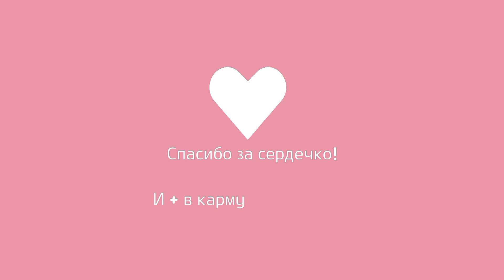На заметку! Породы собак, которые сильно линяют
Линька – естественный процесс для собак, но некоторые породы известны своей способностью оставлять после себя целые облака шерсти. Если вы готовы к битве с шерстью, то мы подобрали для вас несколько пород, которые могут превратить ваш дом в пушистое царство:
Акита-ину – эти величественные собаки имеют густую двойную шерсть, которая требует регулярного ухода. Они линяют умеренно в течение года, но весной и осенью их шерсть обновляется особенно активно.Лабрадор-ретривер – одна из самых популярных пород, лабрадоры также известны своей склонностью к линьке. Их короткая, но густая шерсть требует постоянного ухода.
Чау-чау с их плюшевым внешним видом никого не оставят равнодушными. Чау-чау теряют много шерсти, особенно в периоды смены подшерстка.
Аляскинский маламут –  рабочие собаки, которые имеют шерсть, предназначенную для защиты от холода, что означает, что они линяют обильно, особенно когда меняются сезоны.
Сибирский хаски. Это собаки, хорошо известные своей выносливостью и красивой шерстью. Они оставляют после себя много шерсти.
Золотистый ретривер. Эти дружелюбные собаки имеют длинную, водонепроницаемую шерсть, которая линяет достаточно сильно.
Немецкие овчарки имеют густой подшерсток. Это доставляет много хлопот хозяевам. Немецкие овчарки линяют круглый год, с особыми "всплесками" во время сезонной линьки.
Вельш-корги-пемброк – маленькие, но мощные, корги имеют двойную шерсть, которая обновляется дважды в год.
Далматины. Несмотря на короткую шерсть, далматины могут удивить хозяев количеством выпадающей шерсти.
Сенбернар. Эти гиганты не только впечатляют размерами, но и количеством шерсти, которую они теряют во время линьки.
Хотите завести собаку? Будьте готовы к большому количеству выпадающей шерсти. Породы собак, которые мы упомянули, требуют особого внимания и ухода, особенно в периоды линьки.
Уменьшить количество шерсти в доме и поддержать здоровье кожи и шерсти вашего питомца поможет регулярное вычесывание.
Но помните, что любовь и терпение – ключевые ингредиенты в уходе за этими пушистыми созданиями.